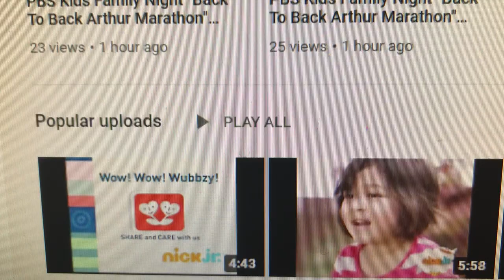The day AhMath Tate got 1m subs